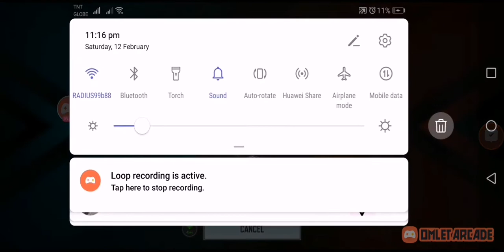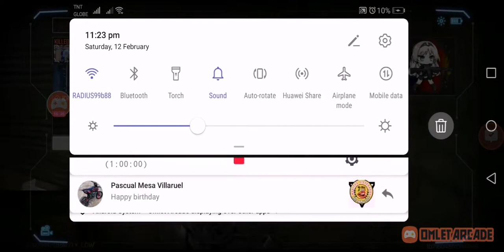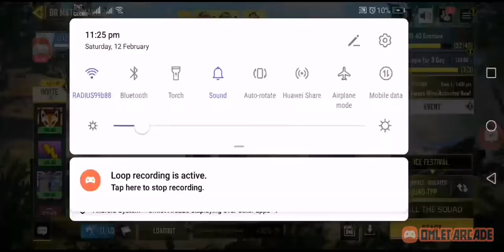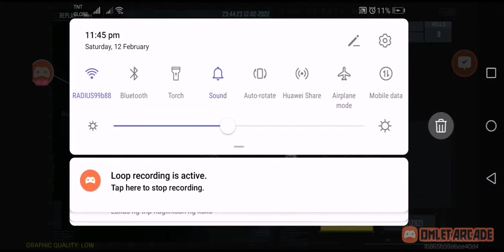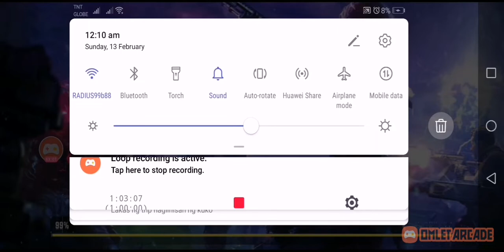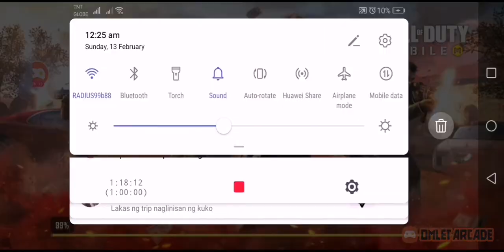call of duty ill try games this..becuase?😍😍😍😍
call of duty ill try games.😍😍😍😍